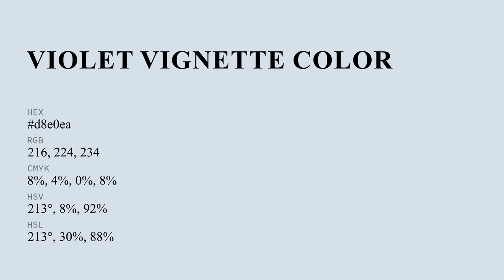Violet Vignette color d8e0ea hex color - Blue color - Warm color d8e0ea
What color is Violet Vignette ? d8e0ea hex color - Blue color - Warm color d8e0ea

Hex d8e0ea Color Code is also known as Violet Vignette color.

Hex d8e0ea Color code in RGB color code model is created after adding 84.71% red color, 87.84% green color and 91.76% blue color.
Hex d8e0ea Color code in CMYK color (process color) code model is generated after subtraction of 7% cyan, 4% magenta, 0% yellow and 8% black.